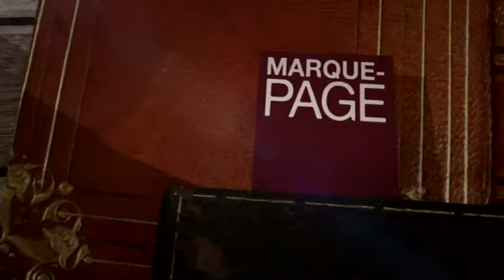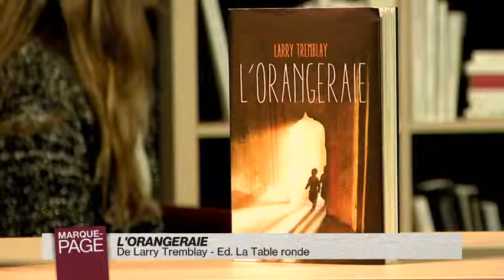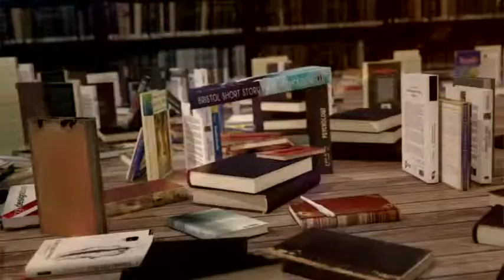MP 2015-04-03-879-003048BDD2D9.mp4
Payot - Marque Page - Larry Tremblay - L'orangeraie